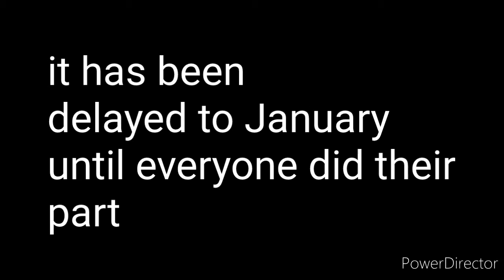2021 channel update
now that the christmas boi's is done, you can expect lots of things to come in 2021